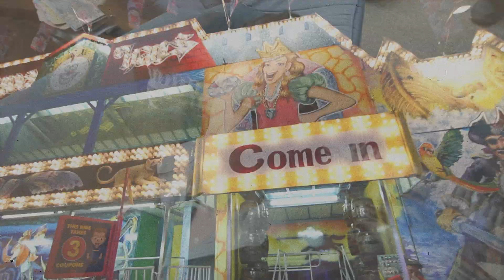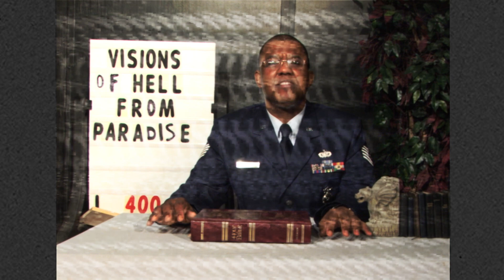HOGWASH | Ep 20 - What the River Said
*HOGWASH*
*Act II: Birds of Prey*
*Episode 20 - What the River Said*
Jerika demands answers
No place to get lost like in the river
In the beginning was the wobble
Falling towers, chimneys blown down
Babble in the rubble of the rabble
Of dire combustion and confused events
The feverous and cracked earth
Sterile sounds high in the air
Where existence precedes essence, or is this where existence predicates essence?
In the decayed hole of madness
Fragments shored in the funnel house of ruins
Claudius Vesuvius Vitruvius Fluminosus Flambosus